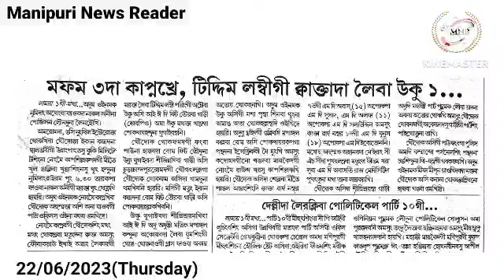👉Numit 50ni Suraklaba Manipur gi Lan Henna Kansillakle : Mapham 3 da Kapnakhre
👉Numit 50ni Suraklaba Manipur gi Lan Henna Kansillakle : Mapham 3 da Kapnakhre, Tiddim Lambigi Kwaktada Leiba Uku Ama Scorpio Gari Amada Fit Touba Bomb Pokhaihanduna Thugairamle